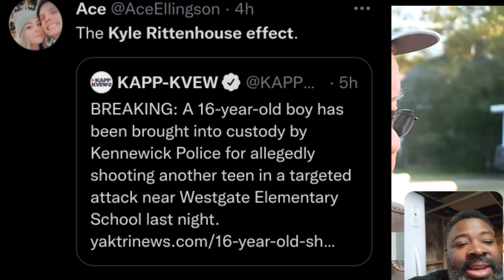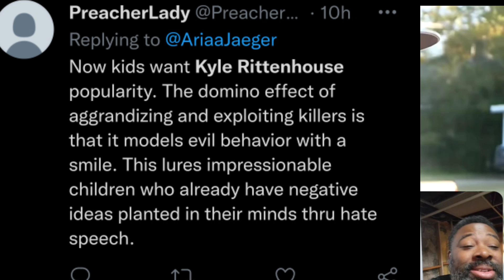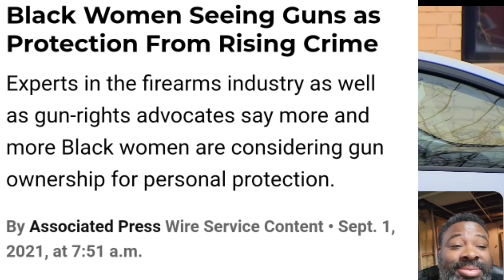POC man beats and taunts a homeboy during controversial citizen's arrest caught on camera,